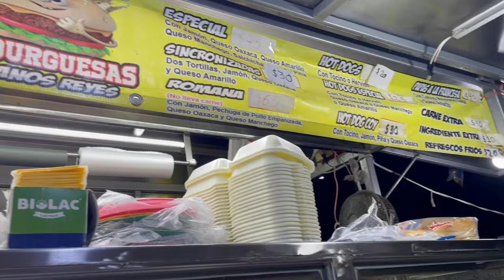First Impressions Mexico City! Food, Weather, Walking Tour of Cuauhtémoc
We made it to Mexico City! In this video we take you on a walking tour of Cuauhtémoc, the neighbourhood we stayed in, and we share our impressions of the city, the food, and the weather.